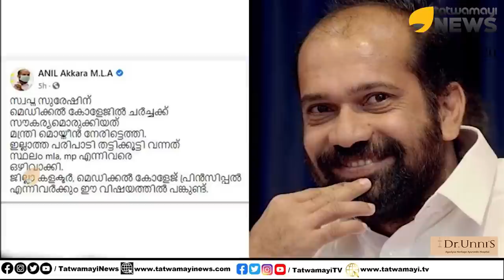അനില്‍ അക്കര ആശുപത്രിയില്‍ പോയത്, സ്വപ്നയോട് ആരെങ്കിലും മിണ്ടുന്നുണ്ടോ എന്നറിയാന്‍ മാത്രം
അനില്‍ അക്കര ആശുപത്രിയില്‍ പോയത്, സ്വപ്നയോട് ആരെങ്കിലും മിണ്ടുന്നുണ്ടോ എന്നറിയാന്‍ മാത്രം | ANIL